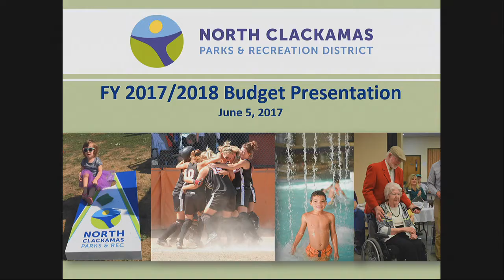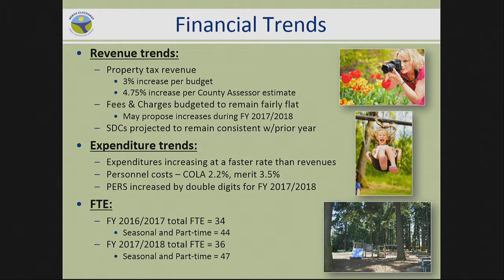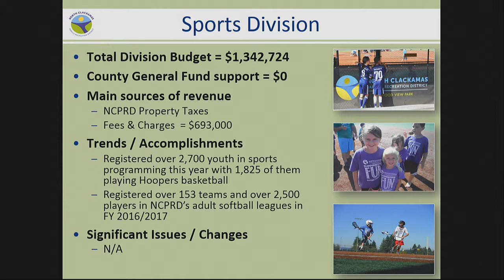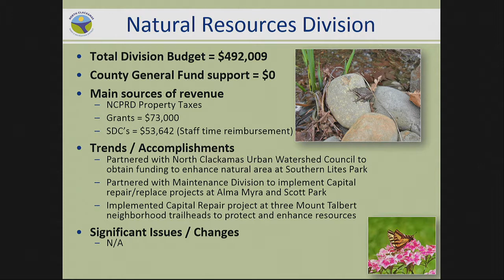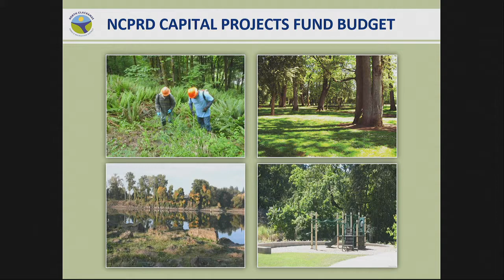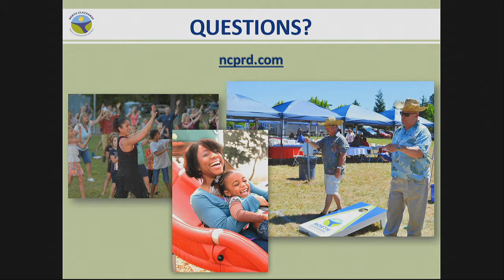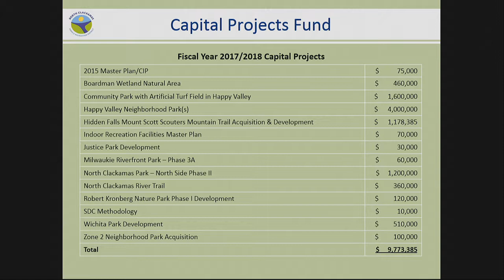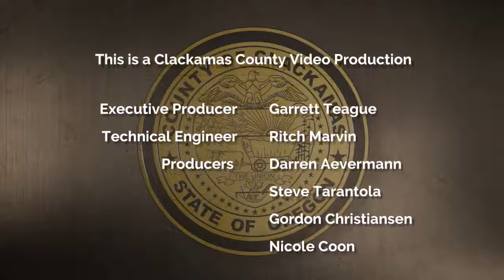North Clackamas Parks and Recreation Budget Meeting and Hearing 2017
The North Clackamas Parks and Recreation (NCPRD) budget meeting and hearing for the 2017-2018 fiscal year.